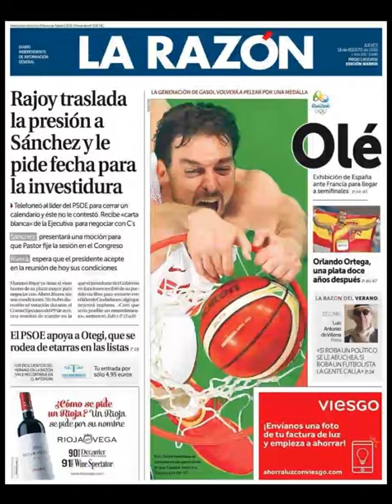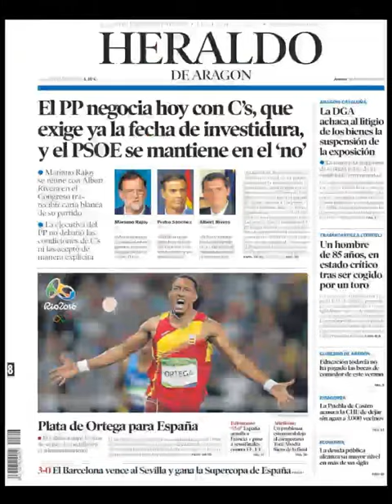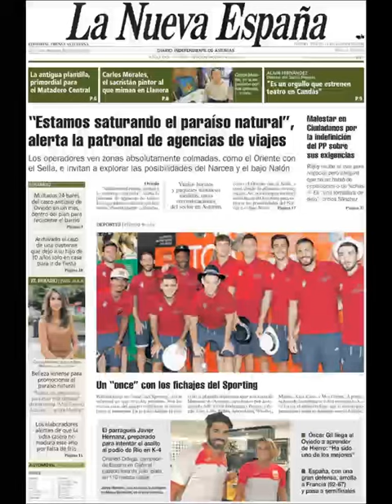Noticias Jueves 18 Agosto 2016 Principales Titulares Portadas Diarios Periódicos España Spain News